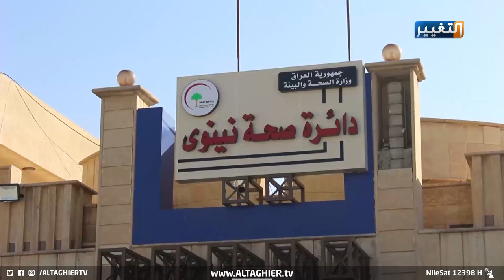إصابات كورونا تتزايد بشكل مرعب في الموصل .. والسبب؟ | تقرير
مناعة القطيع مطلب أهالي نينوى
 الإصابات تتزايد بشكل مخيف في محافظة نينوى عامة والموصل بشكل خاص
تزداد اعداد الاصابات بفيروس كورونا بشكلٍ مُخيف في محافظة نينوى عامة والموصل بشكلٍ خاص، بعدما كانت المحافظة الاولى في الالتزام والخلاء من الوباء